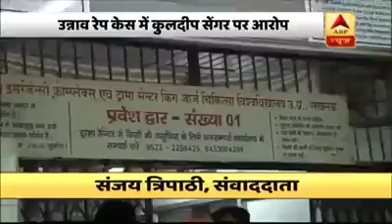उन्नाव रेप केस में नया मोड़, पीड़िता की बहन ने किया बड़ा खुलासा।